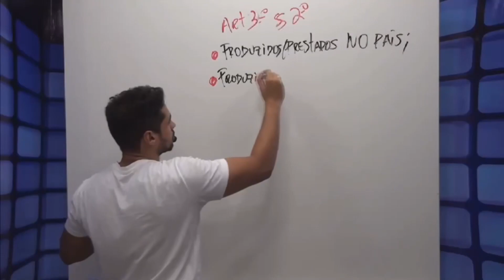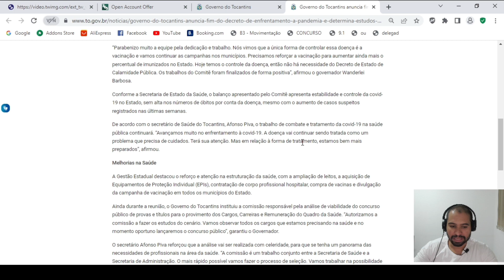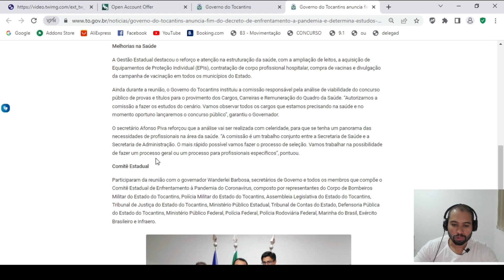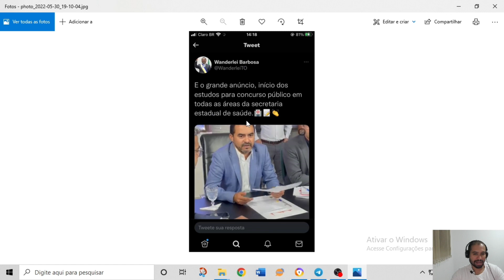CONCURSO SECRETARIA DE SAÚDE DO TOCANTINS: AUTORIZADO ESTUDOS PARA REALIZAÇÃO DO CONCURSO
Neste vídeo, comento sobre a fala do Governador a respeito da autorização da realização dos estudos para que seja feito o concurso público da secretaria de saúde do Estado do Tocantins.

BAIXE O E-BOOK GRÁTIS [Guia Definitivo de como estudar para concursos públicos no Estado do Tocantins]